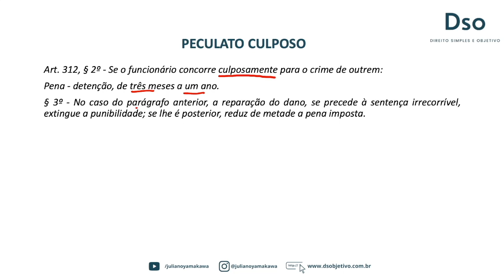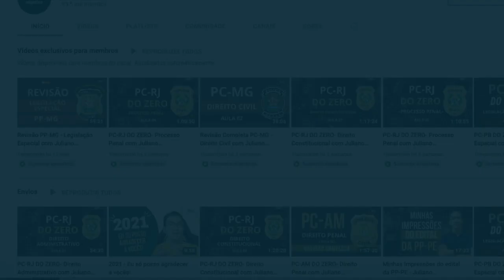Peculato Culposo - Saiba tudo sobre! - Juliano Yamakawa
Peculato Culposo - A única modalidade culposa dentre os Crimes contra a Administração Pública

⚠️ Gostou da aula? Conheça a nossa assinatura ( Direitos) no DSO!
Começamos as gravações esse mês do curso de Direito Penal - Parte Especial, Direito Administrativo e Direito Constitucional. O curso de Direito Penal - Parte Geral e Processo Penal já estão completos.

* Aulas liberadas gradativamente conforme o tempo de permanência na assinatura/plataforma

* Tenha acesso em até 8 dias de todo o conteúdo já gravado. Você não precisa esperar a liberação gradativa mensal. Já começamos as gravações de Direito Administrativo e Direito Penal - Parte Especial